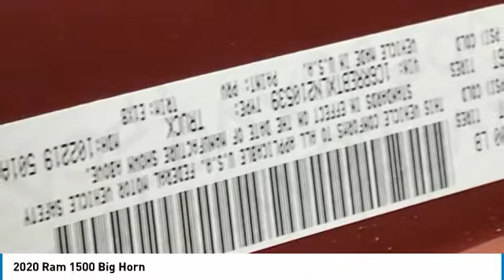2020 Ram 1500 LR12066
2020 Ram 1500 Big Horn/Lone Star Price includes: $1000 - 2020 Retail Bonus Cash 20CLA1. Exp. 02/03/2020 $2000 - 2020 National Retail Consumer Cash 20CL1. Exp. 02/03/2020 $500 - Chrysler Capital 2020 Bonus Cash 20CL5. Exp. 02/03/2020